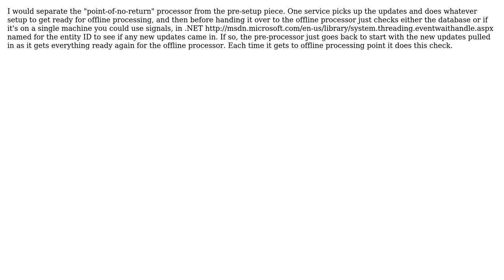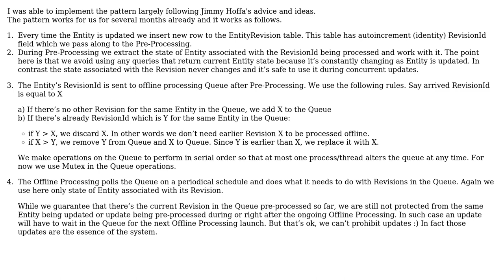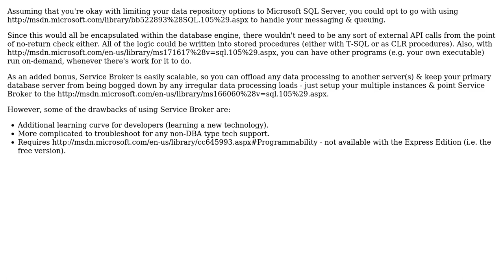Software Engineering: Help identify the pattern for reacting on updates (4 Solutions!!)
Software Engineering: Help identify the pattern for reacting on updates

With thanks & praise to God, and with thanks to the many people who have made this project possible! | Content (except music & images) licensed under CC BY-SA | Music | Images & others | With thanks to user Mike user Jimmy Hoffa user Camilo Almendra user Alexander and the Stack Exchange Network Trademarks are property of their respective owners. You are responsible for your own actions.